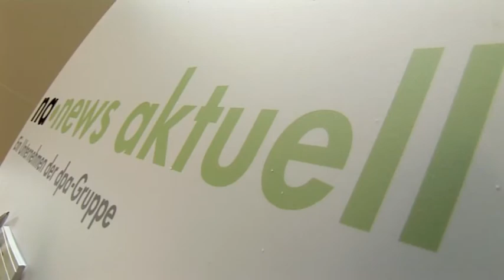Internetexperte Sascha Lobo im Interview (Kommunikationskongress 2009)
Internetexperte Sascha Lobo erklärt im Gespräch mit der dpa-Tochter news aktuell, warum Content immer noch King ist, warum Social Media eine Haltung ist und keine Kommunikationsmethode und was PR-Profis mit Videos heute erreichen können.